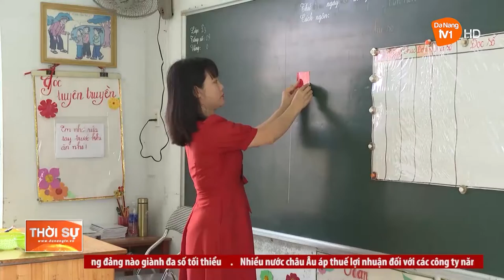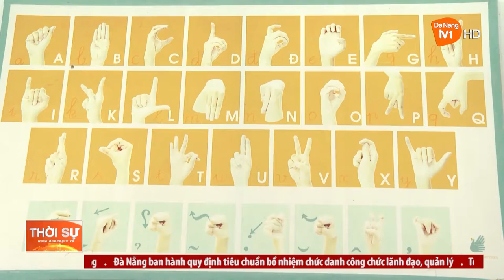“CHA, MẸ” CỦA HỌC SINH KHUYẾT TẬT